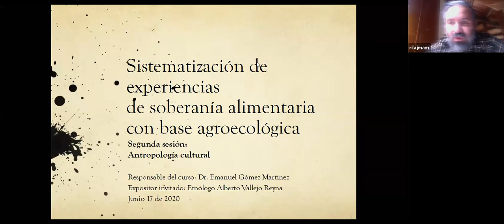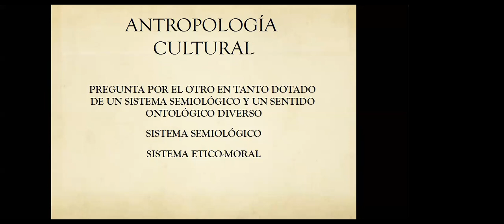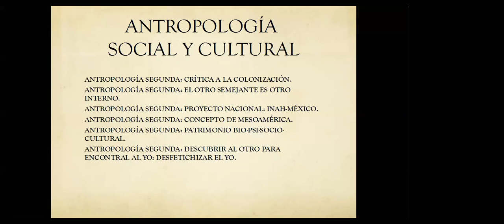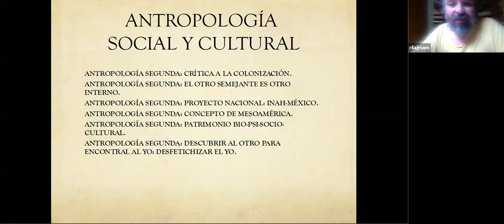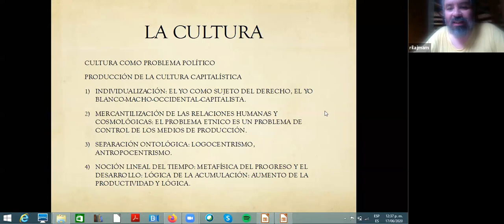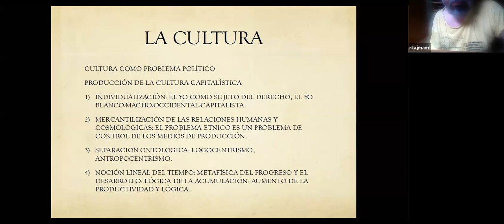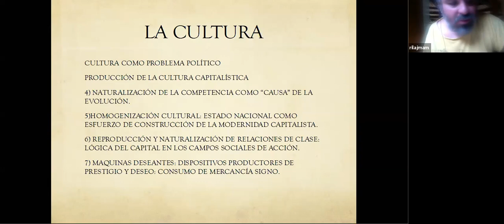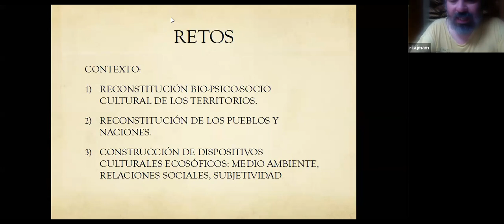Antropología cultural para sistematizar experiencias de soberanía alimentaria con base agroecológica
Videoconferencia del mtro. Alberto Vallejo Reyna, retomando la Antropología mexicana como teoría central para entender el papel de la cultura en las experiencias de soberanía alimentaria con base agroecológica.

Impartida en línea, el 17 de junio 2020, desde San Cristóbal de Las Casas, Chiapas, México.

Cómo citar:

Vallejo-Reyna, Alberto, 17 de junio de 2020, "Antropología cultural para sistematizar experiencias de soberanía alimentaria con base agroecológica, Comentarios de Emanuel Gómez Martínez", video-conferencia disponible